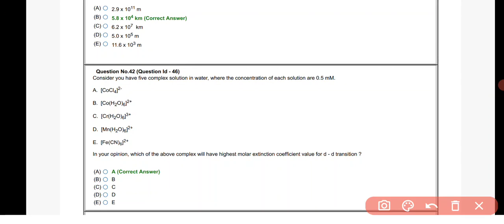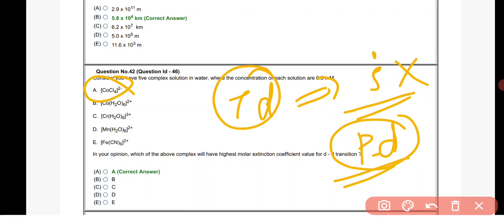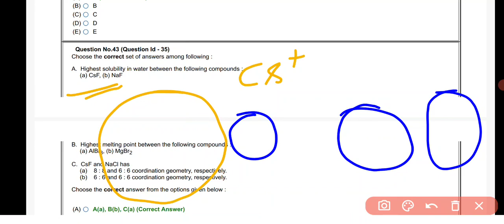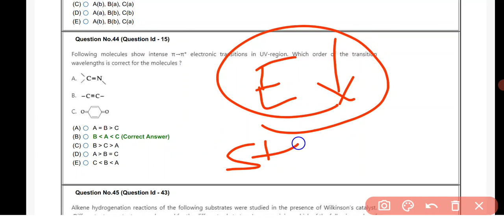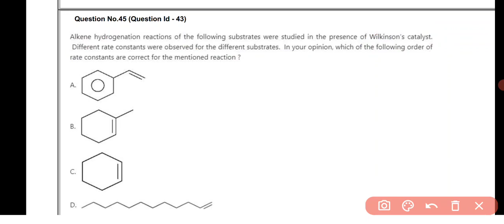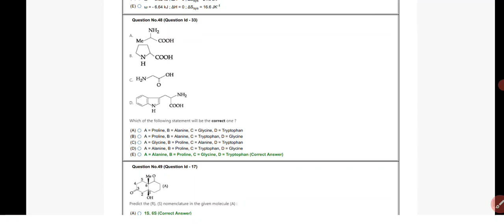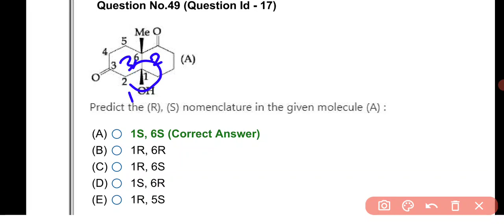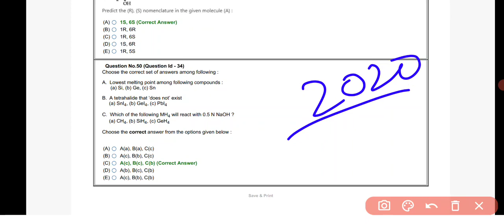JNU 2020 Msc chemistry detailed paper solution|JNU entrance exam